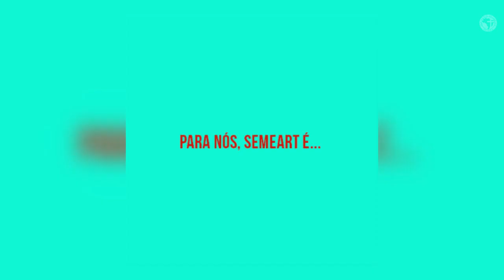O QUE É UM SEMEART?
Gostaríamos que todos que assistissem esse vídeo, tivessem o sentimento de pertencer a isso, em 2019 viajamos 4 vezes, por esse sertão brasileiro com a nossa equipe, passamos por lugares que já conhecíamos e por outros que foram novidade, Encerrando o ano com nossa última viagem, em Caldeirão-PE

Venha você, fazer parte da nossa equipe, pra que juntos, viemos evangelizar o Sertão, o Brasil, e o Mundo.